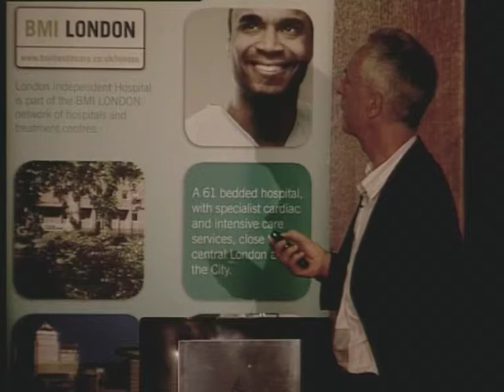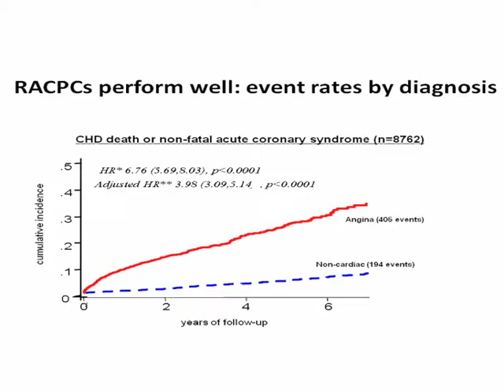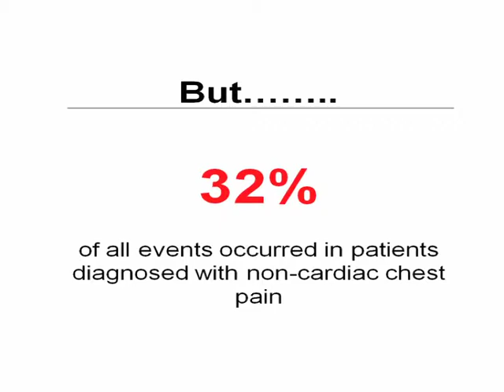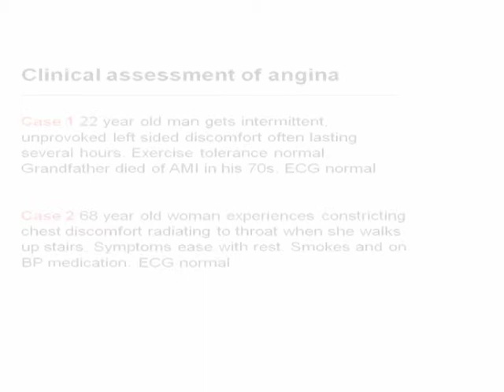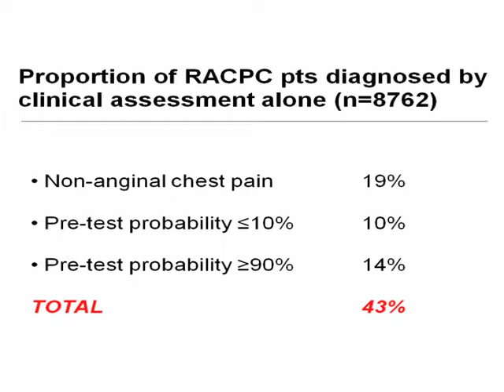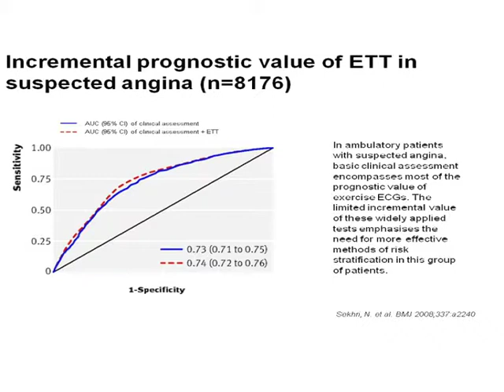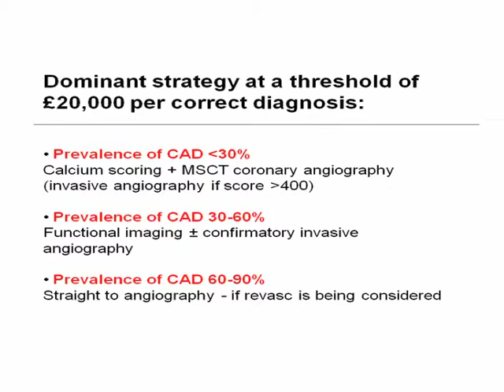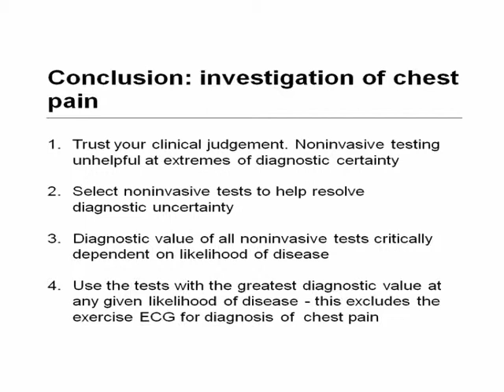Moving on from the exercise ECG - Professor Adam Timmis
Top cardiologist, Prof Adam Timmis, from the London Independent Hospital talks about heart symptoms, problems and treatment.